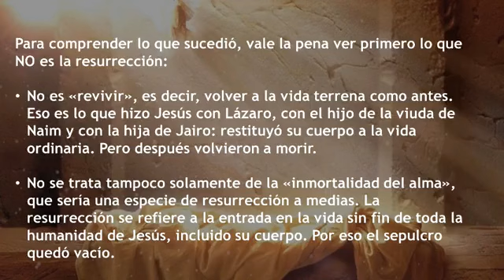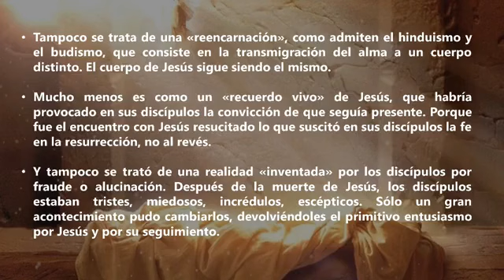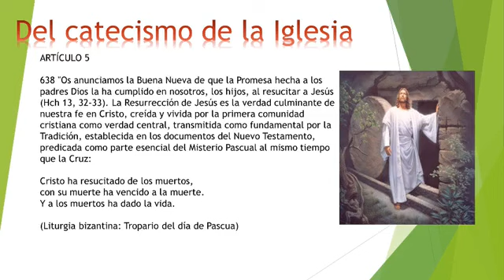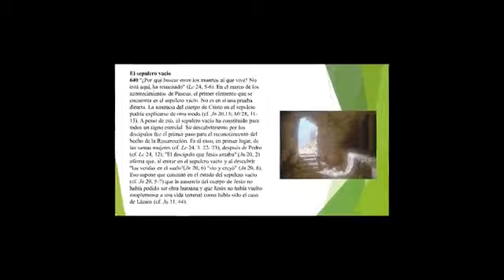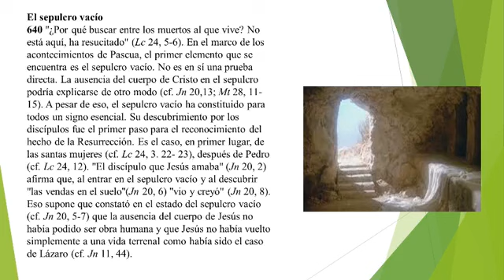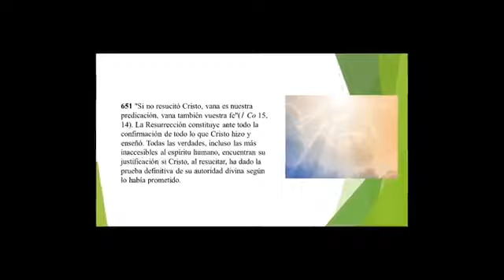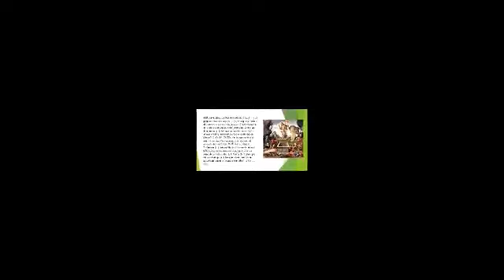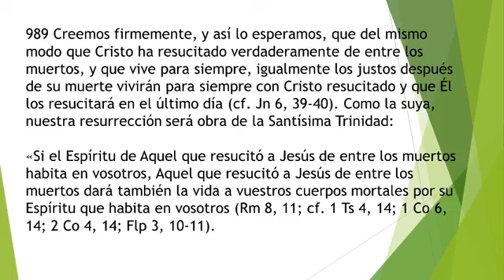la Resurrección de Jesus